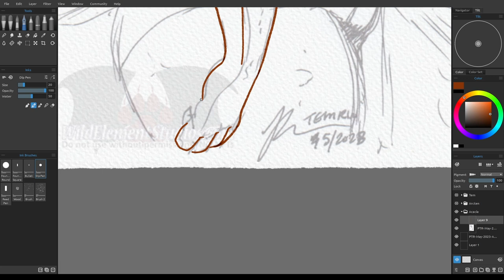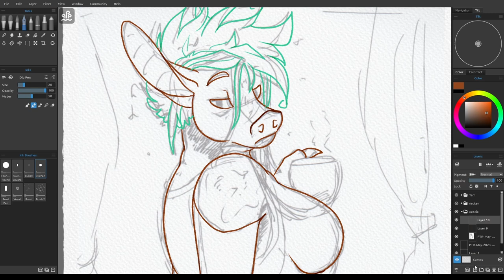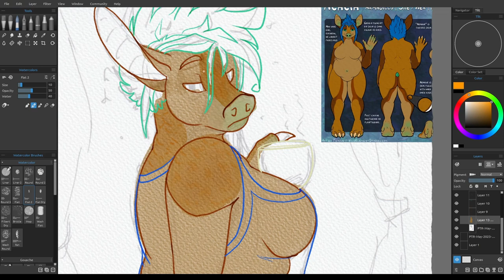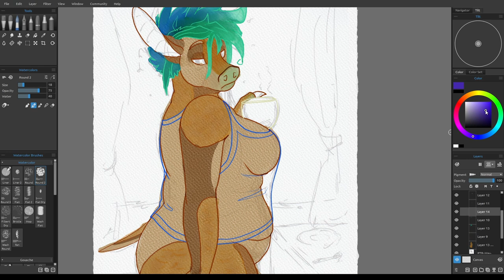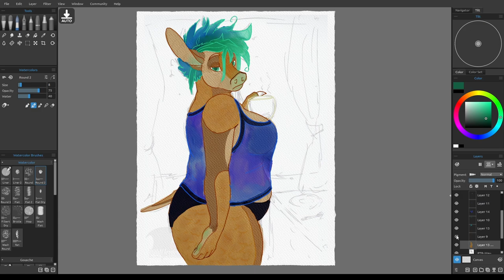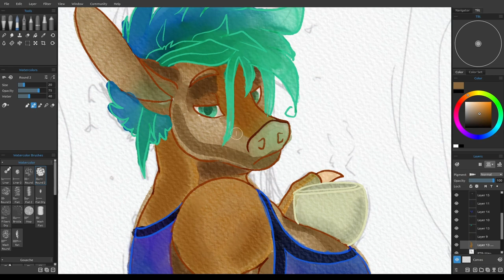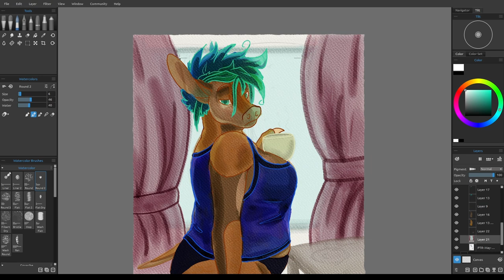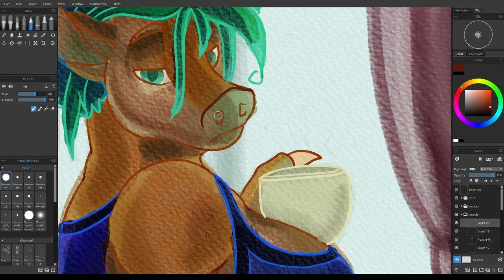Acacia morning coffee || Art Progress || Rebelle Pro 5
I sketched up Acacia looking grumpy before being able to have her morning coffee in my sketchbook, and decided to take this into Rebelle Pro 5 as my first digital watercolour-ish painting and WOW! The real time traditional media emulation is so cool! I definitely need to test this out more but I love the idea of being able to do traditional stuff digitally though I can say that the computing resources is pretty high. It lags a bit but worth the time and patience for me. (I love ACTUAL traditional media as well but sometimes it's just not realistic to break out the paints, brushes, water, paper, etc. So this is a very cool alternative.)

Tools I'm using:
Rebelle Pro 5

Monthly Email Newsletter: TBA! Moving services.

Patrons get to see finished artwork and videos before anyone else does! If you like my work, please consider supporting as it allows me to continue creating! Even $1 helps and gets you some behind the scenes content, commission/custom content opportunities and more!

None of my content is intended for children! This is general audience content to be enjoyed by all age groups and shows how I work on my craft, which may also include more adult themes!